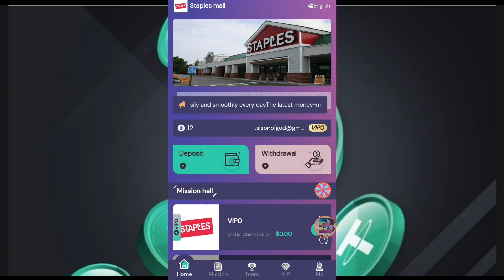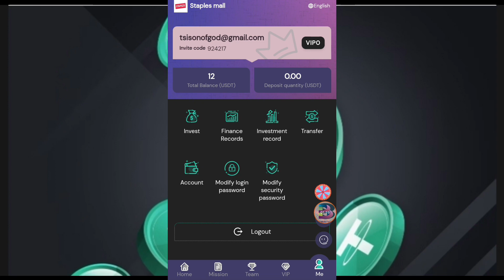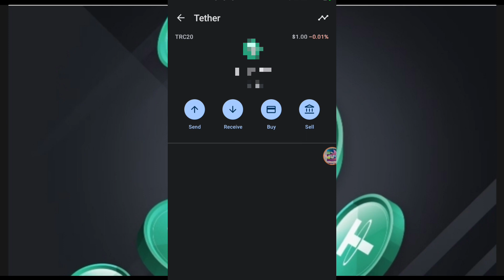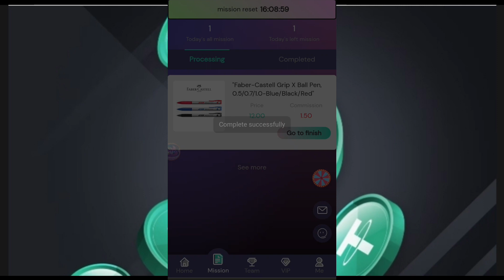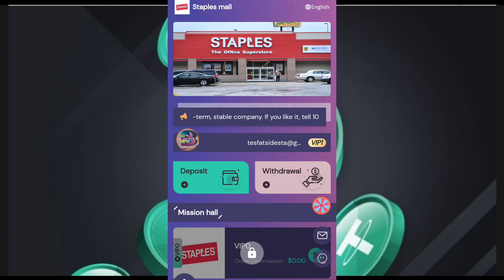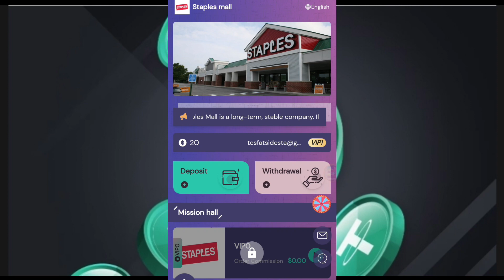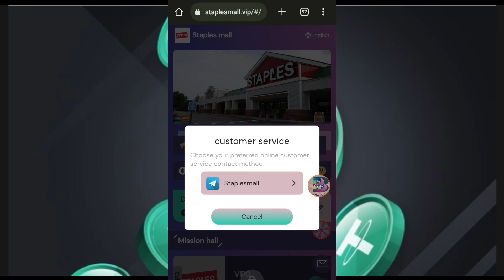BONUS $12 + CLAIM FREE $1.5 USDT Today. Brand New USDT Earning Site. Withdraw Proof. አፍጥኑት!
Staples Mall is a long-term, stable company. If you like it, tell 100 people

Get rich through this long-term investment platform, earn USDT easily and smoothly every day

The latest money-making project in 2023 The pace of human progress cannot be stopped

The largest and most powerful Staples Mall in the United States

New tasks are refreshed at 00:00 New York time every day, and you can get rewards by completing merchant orders every day.

Recharge investment can only use USDT currency and choose TRC20 network.

We solemnly promise that this platform will never be closed, it is legal, safe and reliable

Staples Mall sincerely invites friends with strength and team spirit to join us. Join us immediately after successful registration. Each member who is invited to register and deposit 50 USDT can win a roulette draw with the highest prize of 8888 USDT. The more VIPs, the more prize draws. There is no limit to the number of draws.

(Staples Mall) global agents sincerely invite friends from all walks of life to join us

Now open to individual users. Anyone can invest with paid, automatic payments to your account 24 hours a day.

Funds are monitored and managed by JPMorgan Chase Bank to avoid damage to investors' funds.

Withdrawal times: 1 time

VIP1 price 20USDT, investment principal 8USDT, daily commission 1.5USDT

VIP2 price 50USDT, investment principal 38USDT, daily commission 7.1USDT

VIP3 price 100USDT, investment principal 88USDT, daily commission 16.5USDT

VIP4 price 200USDT, investment principal 188USDT, daily commission 36USDT

VIP5 price 500USDT, investment principal 488USDT, daily commission 98USDT

VIP6 price 1000USDT, investment principal 988USDT, daily commission 206USDT

VIP7 price 2000USDT, investment principal 1988USDT, daily commission 428USDT

VIP8 price 5000USDT, investment principal 4988USDT, daily commission 1098USDT

VIP9 price 10000USDT, investment principal 9988USDT, daily commission 2266USDT

VIP10 price 20000USDT, investment principal 19988USDT, daily commission 4688USDT

VIP11 price 50000USDT, investment principal 49988USDT, daily commission 11999USDT

VIP12 price 100000USDT, investment principal 99988USDT, daily commission 24888USDT

VIP13 price 200000USDT, investment principal 199988USDT, daily commission 50888USDT

A-level members 12%, the other party recharges 1000USDT, you will get 120USDT

B-level members 2%, the other party recharges 1,000 USDT, and you get 20 USDT

Level A members can get additional lucky draw opportunities by recharging 50 USDT.

100% winning, the highest reward is 8888 USDT

1. Recommend more users to join your promotion link, the more commission rewards you get, and the commission charged by the recommended users will go directly to your members Member account, you can withdraw cash directly!

2. Tell your team that the company registration invitation link can be promoted in any social software, as follows: Facebook, Twitter, YouTube, instarma, TikTok, KAO KAO, WhatsApp group, Telegram group, etc. Add our url and telegram video below.

with Regards,

Get updates or reach out to Get updates on  Social Media Profiles!